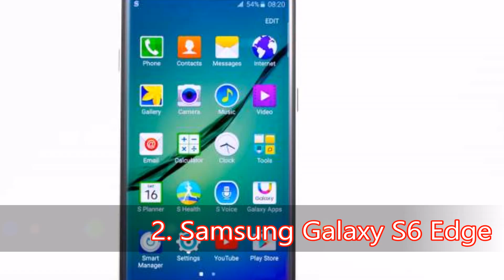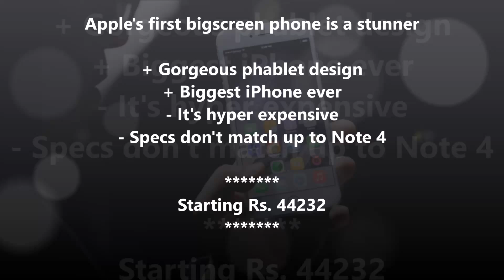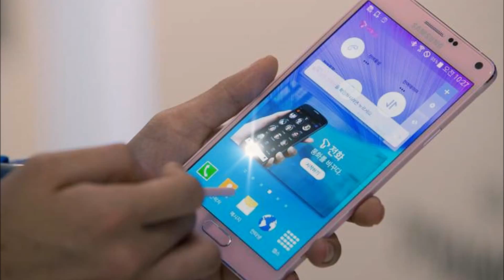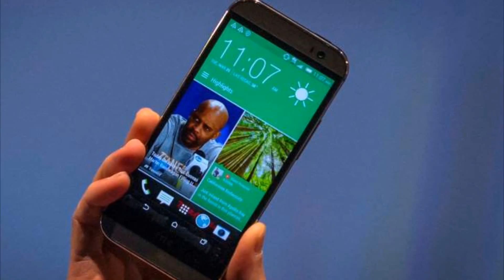10 best smartphones 2015 our pick of the very best phones you can buy today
Giving you the list of the top Smartphones to buy in India in 2015, these all are coming with right mix of performance and features. Tried to give recommended top 10 smartphone to read detailed reviews and get more information on the best smart phones in India.